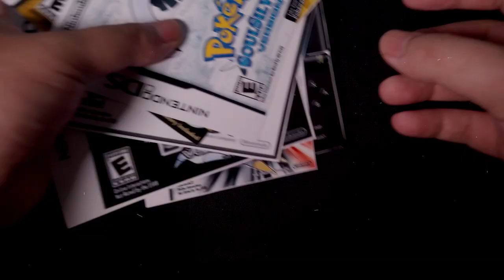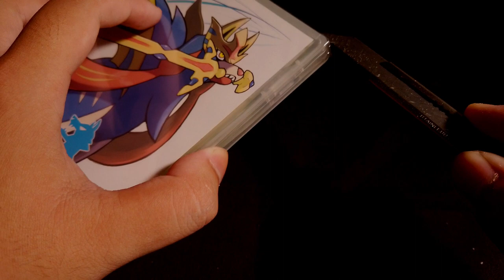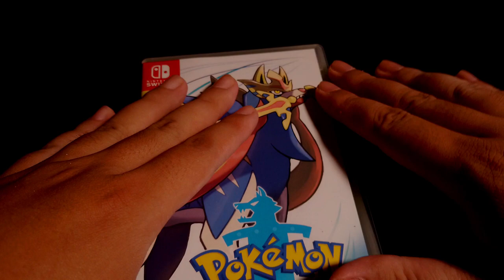POKEMON Sword Not Shield [Game 01]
Một tựa Game mà mình mong chờ nhất năm 2019.
Mình không phải là một người chơi game giỏi nên đây chỉ là một video nhỏ lưu giữ lại chút kỷ niệm với tựa game Pokemon Huyền Thoại này.